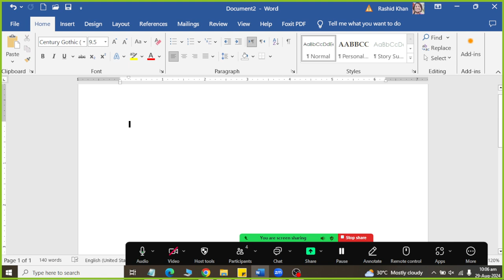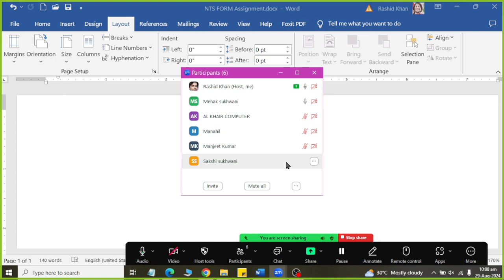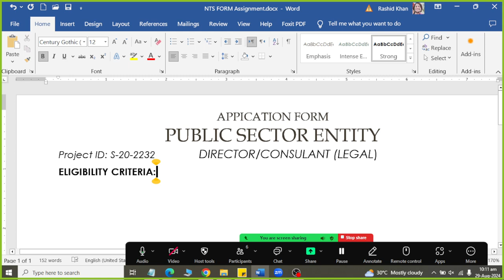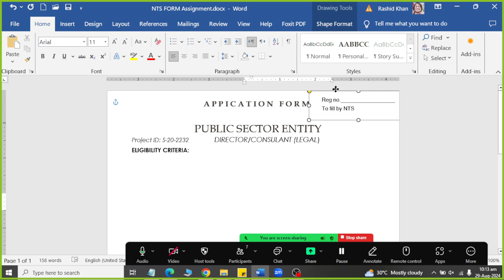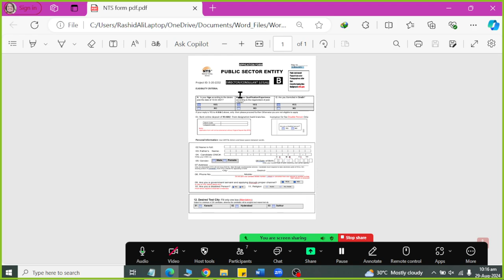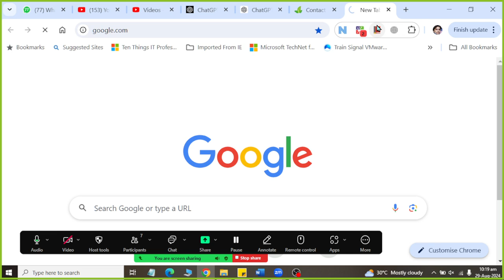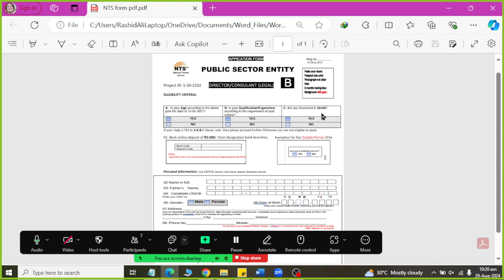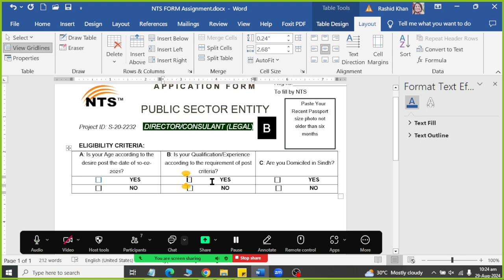Class 22 NTS FORM Part 01 using MS Word 2019